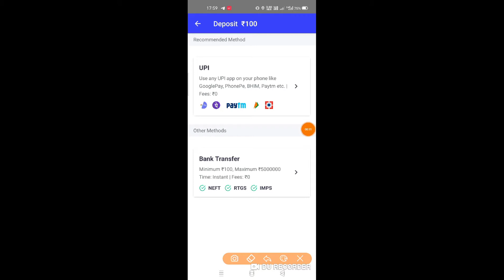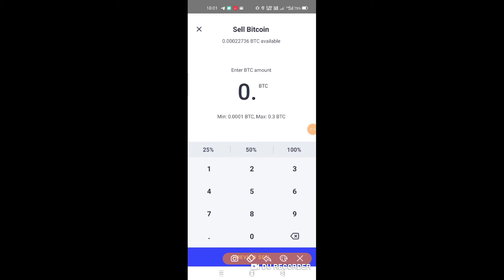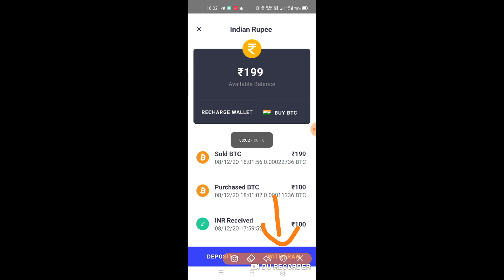Coin switch withdraw process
Signup 50 per refer 50 rs

Only 3 refer will be count for one account